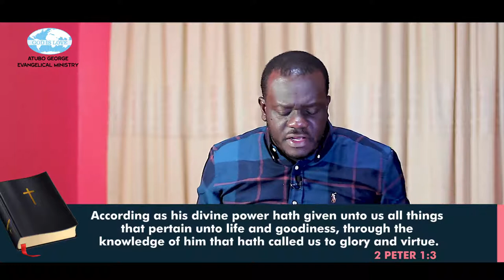All Things That Pertain To Life. Part 9.